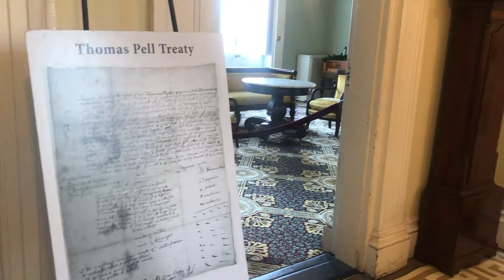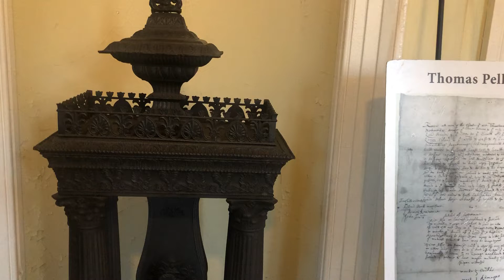纽约18世纪私人庄园